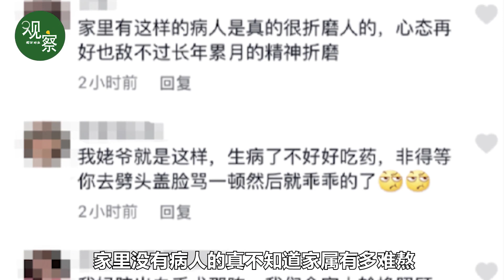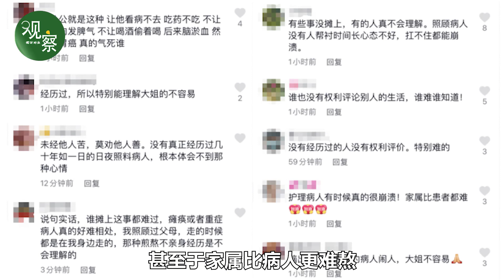一天打哭两回！沈阳一大姐当街殴打患病丈夫，真相令人感慨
近日，有网友爆料，有一中年女子当街殴打自己的患病丈夫，大声责骂、摇肩膀、扇耳光、用鞋底抽等等，让看到的人都愤怒不已。记者实地探访，背后真想引网友热议。